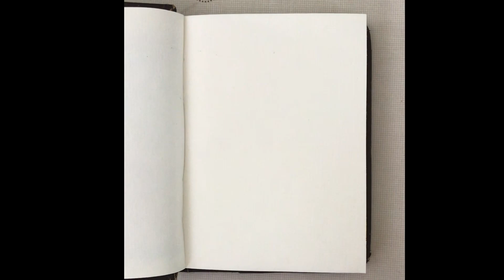COLORFUL SUNSET LANDSCAPE | Feliz Art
Enjoy this beautiful and colorful sunset